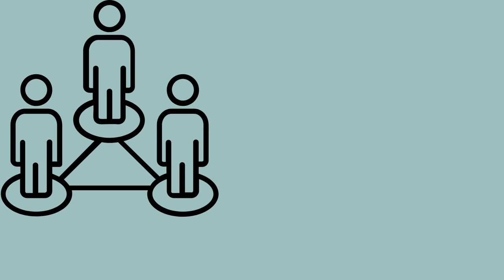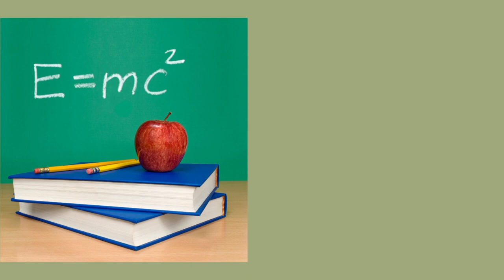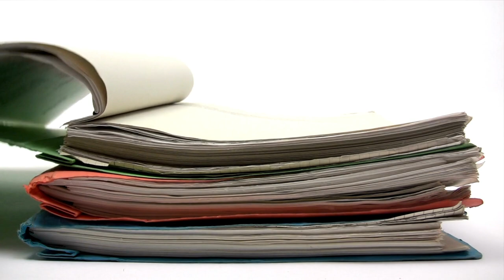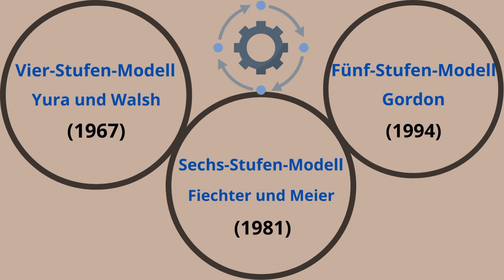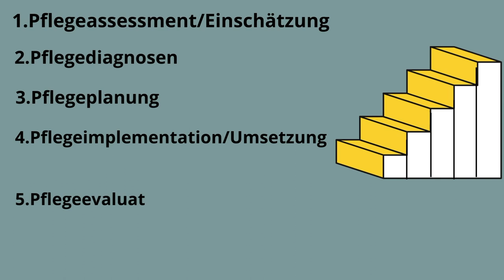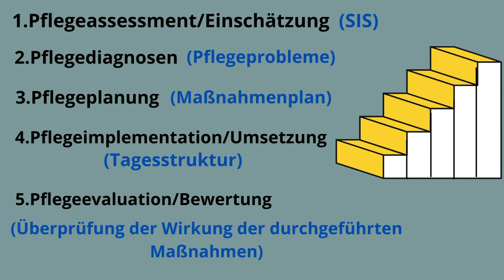Der Pflegeprozess nach Gordon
Was ist jetzt das Modell nach Gordon und was sagt es aus?

Den Gedanken, Pflege planend zu gestalten hatten amerikanische Krankenschwestern wie z. B. Virginia Henderson bereits in den 50-er Jahren des 20. Jahrhunderts.

Dahinter stand die Idee, dass die Pflege ihr professionelles Handlungsziel erreicht, indem sie einen Prozess initiiert, in dessen Verlauf sie sicherstellen muss, dass den Bedürfnissen der Pflegebedürftigen Rechnung getragen wird.

Entsprechende Interventionen gilt es deshalb mit dem Pflegebedürftigen auszuhandeln, auf der professionellen Wissensgrundlage zu überprüfen und ggf. gemeinsam mit dem Pflegebedürftigen zu verändern. Eine intensivere Diskussion über den Pflegeprozess als strukturierter Problemlösungsprozess einerseits und als Interaktionsgeschehen andererseits wird in Deutschland erst seit der Entwicklung der Pflegewissenschaft geführt.

Spannend wird es wie man es in seiner täglichen Pflegepraxis dann umsetzen möchte...

Was soll ich in meiner täglichen Arbeit als Pflegefachkraft mit dem Fünf - Stufen Modell von Gordon machen?

Doch fangen wir mal von ganz vorne an…

⭐️ Einen Überblick mit gratis PDF´s zum Downloaden findet Ihr zu diesem Thema

🔫.  Fragen zu den einzelnen Themenfeldern

💡  Lernen Sie alles rund um die SIS

📖  Bereiten Sie sich auf das Examen vor und brauchen noch
Hilfe bei der Prüfungsvorbereitung?

Bevor Sie eine entsprechende Entscheidung treffen, konsultieren Sie bitte eine Fachkraft oder einen Rechtsbeistand, mit dem Sie einen Vertrag eingehen und der sich auf Ihre speziellen Bedürfnisse bezieht.